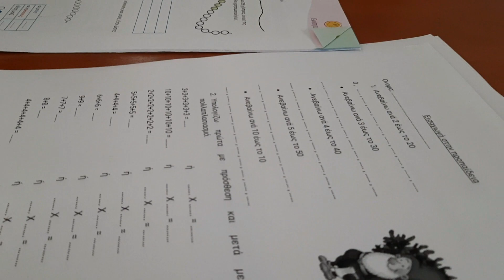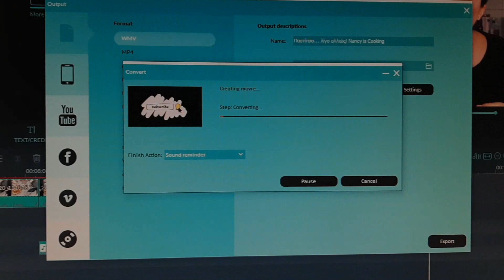KORONOVLOG Vol2 Ep15 | Nancy Stergiou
Γεια σας !!! Ελπίζω να είστε καλά! Καλώς ήρθατε στα κορονοvlog #2 ❤

Συχνές ερωτήσεις:

1.Μένουμε στα Λουτρά Αιδηψού Ευβοίας
2.Δεν δείχνουμε την Αναστασία γιατί είναι ανήλικη και θέλουμε να αποφασίσει η ίδια αν θα δείχνει το πρόσωπο στα social media όταν μεγαλώσει... μόνη της!
Αν θέλετε να βλέπετε περισσότερο την αφεντομουτσουνάρα μου...